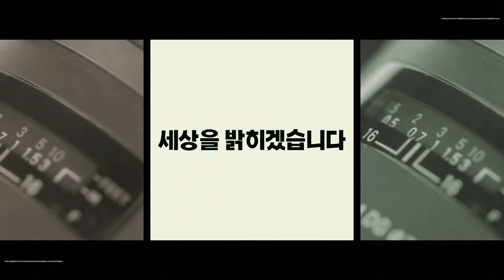경북, 코로나19 확산 방지 ‘5대 중점과제’ 추진 세명일보 세명TV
경북도는 22일 이철우 지사 주재로 시장·군수, 의료원장(3곳), 경북 감염병관리지원단장이 참석한 가운데 코로나19 확산차단을 위한 ‘긴급 방역대책 영상회의’를 개최했다고 밝혔다.

이번 회의에서 최근 지역 내 코로나19 확진자 증가에 따른 발생원인과 동향을 분석하고 이에 따른 방역대책 추진을 집중적으로 논의했다.

도는 코로나19 확산방지를 위해 ▷코로나19 대응역량 강화 ▷안정적 병상관리 ▷예방접종률 제고 ▷집단발생시설 핀셋 방역 ▷도민 참여형 방역을‘5대 중점과제’로 정하고 적극 추진한다는 방침이다.

먼저, 코로나19 대응 역량강화를 위해 시군 보건소의 정규직 및 기간제 인력을 확충하고 감염병 방역업무 중심으로 기능을 재편하고 자가 격리 담당 공무원을 확대한다.

두 번째로, 안정적 병상관리를 위해 운영 중인 감염병 전담병원(5개소 500병상) 이외에 위기 시 중수본과 협의해 2개소 367병상을 추가로 확보할 계획이며, 생활치료센터는 2개소 246병상에 26일 개소하는 문경 STX리조트 생활치료센터 350병상을 더해 총 3개소 596병상을 운영할 방침이다.

세 번째는 최근 젊은 층 확진자의 급증에 따른 18~49세 백신 접종대상자의 접종률 제고에 집중한다. 또한, 외국인 근로자 접종률 향상을 위해 접종을 희망자 발굴과 함께 미등록 외국인근로자에 대한 얀센 백신을 10월까지 접종 할 계획이다.

네 번째는 집단발생 시설에 대한 핀셋방역을 실시한다. 우선, 사업장은 기업주를 통한 사전 PCR검사 시행, 코로나19 확산 유행 시 근로자 지역 간 이동 및 모임 자제 요청, 델타변이 대응을 위해 공동시설 이용자에 대한 자가 격리 범위를 확대한다.

또한, 코로나19 발생 추이에 따라 거리두기 단계의 신속한 상향과 느린 단계 하향을 추진한다.
마지막으로, 도민들이 공감, 수용, 참여 할 수 있도록 도민 참여형 방역대책을 추진 한다. 이를 위해 각종 협회 및 단체와 수시 간담회를 개최하고 자율적 방역을 유도한다. 이와 함께, 코로나19 진단검사에 대한 자발적 참여와 방역수칙 준수 홍보를 강화할 계획이다.

이철우 지사는 “델타변이의 빠른 전파력으로 감염이 확산되고 있는 만큼 철저한 방역대책 시스템 가동으로 지금의 위기를 함께 극복해야 한다”고 말했다.